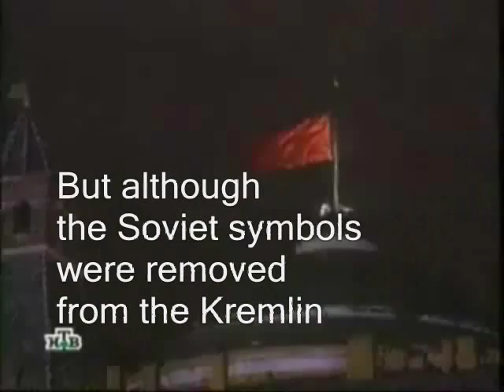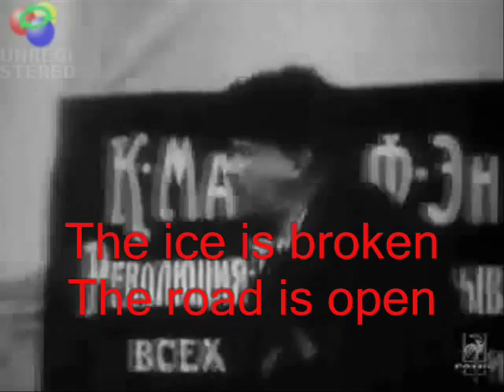Russian elections КПРФ success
A small video celebrating the great electoral progress of our beloved ΚΠΡΦ in the latest Russian Duma elections.

As in all previous elections Putin once again appointed his lackeys to the local elecotral comitees in order to stuff the ballot boxes with Unite Russia ballots and create a favorable outcome. Still even under thos hostile cirumstances ΚΠΡΦ scored a massive 19% of the total turnout. This makes it an above 50% raise in contrast to its 12% turnout just four years earlier. Meanwhile Putin's United Russian dogs saw their apparent support rate crumbling from 63% down to 49% which totally destroyed Putin's plans for constitutional domination as such an attempt requires a solid 50% support. Naturally all the numbers listed above are just the ballot turnouts which which have nothing to do with Russian political reality. Putin has been cheating his way in the elections just as Yeltsin did before him. True and honest elections are just a distant memory buried in the Soviet past. It will be years before the ΚΠΡΦ receives its rightful support turnout which is estimated somewhere between 50 and 70%. This is evident if we consider that in every poll not polluted by Putin's lackeys Stalin support reaches a straigt 50% while Soviet support exceeds 70%

It is frustrating that Putin's electoral frads deprive the Russian People from their rightful Soviet destiny. But the very fact that even his lackeys disguysted by his degenerate behavior have decided to forsake him is promising. Putin makes his high scores in the most corrupt regions. Regions with high crime, abundant drugs, extreme prostitution and human trafficking, organ emporium and gambling practice high Putin support. In total contrast the least corrupted places of high productivity like the Ural Regions as well as the ballot stations around the Universities, the places least corrupted by the western diseases, as well our heroic Stalingrad  produce results closer to the real peoples support.

Therefore it is very encouraging that within the past years more and more comitees decided to turn their backs to Putin's corruption and bribery and produce the results in accordance to the people's votes.Since such promising events rarely take place in our ujnust world I decided to celebrate it with a fully animated video. If its view count faces any success at all I will create more like this otherwise I will resume to my old boring picture slide videos.